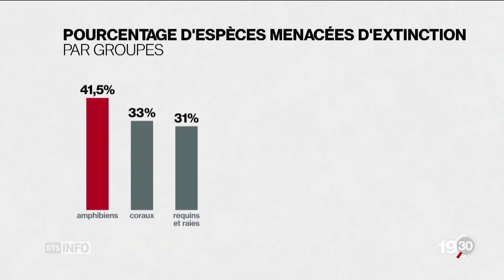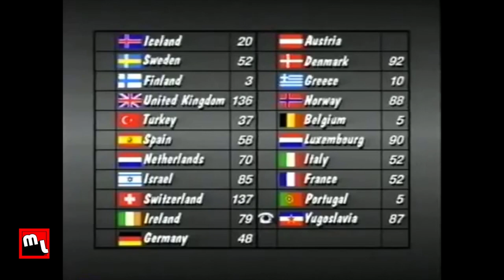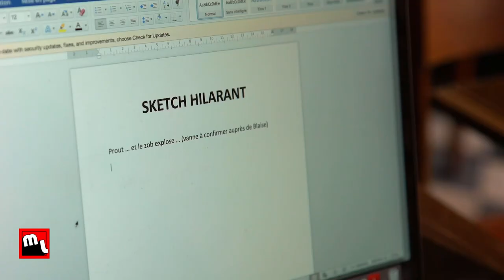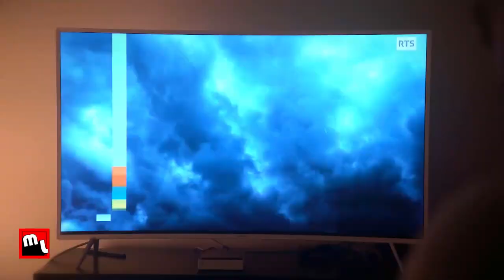Mauvaise Langue S02E17 (intégral): Vaccins, Eurovision et Extinction Animale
Blaise Bersinger et son équipe d’humoristes romands passent en revue l’actualité de la semaine écoulée.